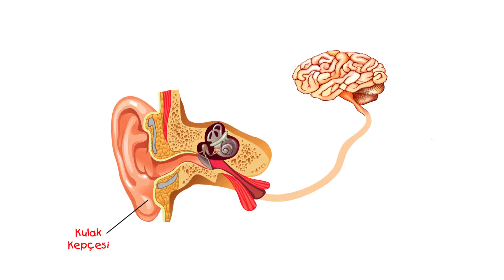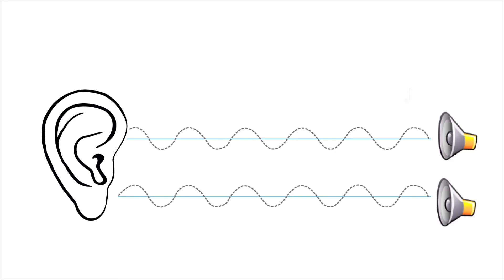Nasıl İşitiriz? Kulağımız Nasıl Duyar? Kulak Nasıl Duyar? - Okul Öncesi Eğitim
Nasıl İşitiriz? - Okul Öncesi Eğitim
Okul Öncesi Eğitim Seti Çalışma Kitabı Sayfası